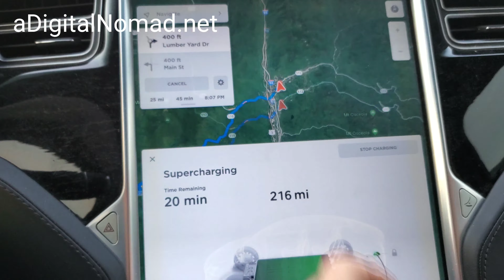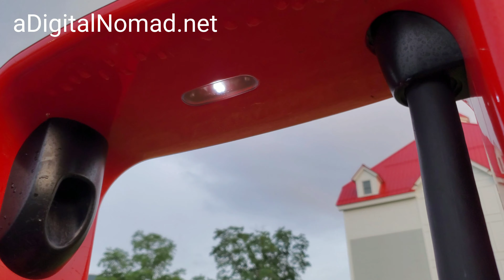VANDALIZED TESLA SuperCharger | Lincoln, New Hampshire